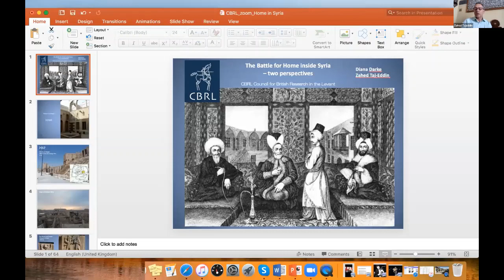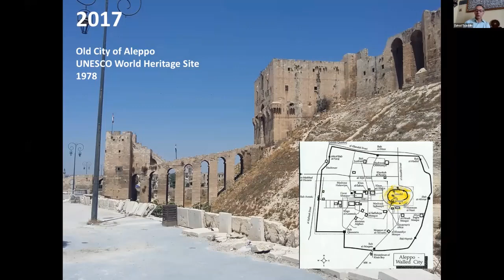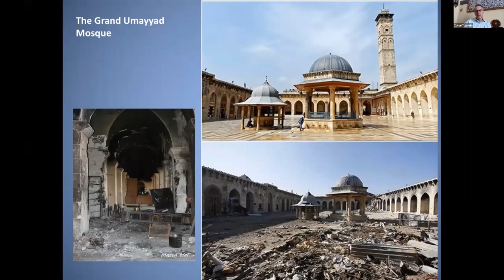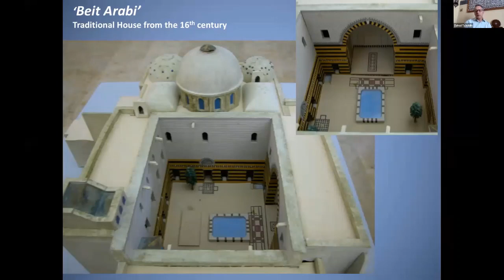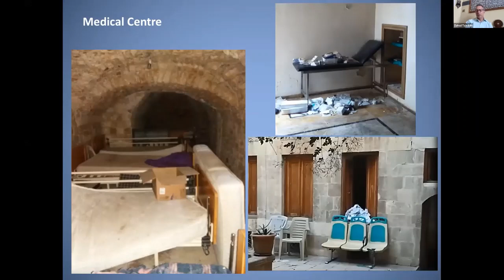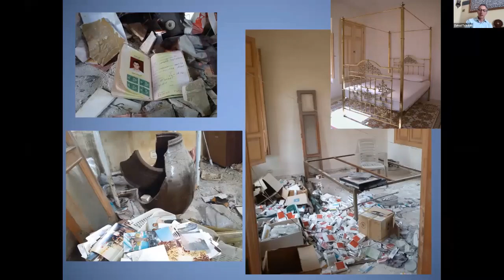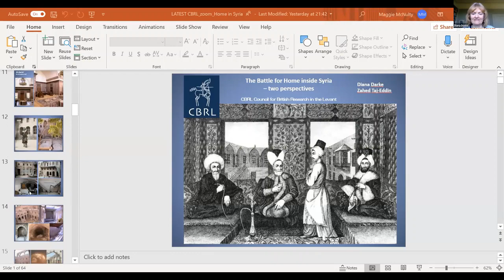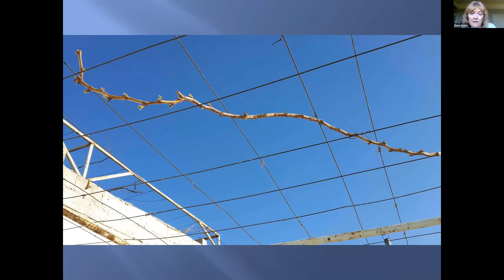The Battle for Home inside Syria - Zahed Tajeddin & Diana Darke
21 May 2020 | Artist and archaeologist Zahed Tajeddin and author Diana Darke use the prism of their historic courtyard houses – his in Aleppo, hers in Damascus – to give a rare first-hand glimpse into how people have battled to save and protect cultural heritage sites within war-zone areas today. As well as showing illustrations of their own restoration projects, they each offer an up-to-date perspective, via recent and regular visits, on the major cultural and societal changes that have taken place as a result of nine years of war. Zahed, whose family has lived in Aleppo throughout the war, talks about the challenges of reconstruction and how people are trying to rebuild their lives, even during a lockdown ‘virtual’ Ramadan. Diana, whose house is lived in by a restoration architect and his family, discusses the social and economic realities, including an overview of how the Coronavirus pandemic is being tackled across the country.

Zahed Tajeddin is an archaeologist, conservator and sculptor; he was born in Aleppo - Syria, presently lives and works in London. He has degrees in Chemistry, Fine Art, an MA in Archaeology and PhD in Archaeological Science and Sculptural Practice. Since 2006, he is an honorary research associate at the Institute of Archaeology, University College London. Zahed has a special interest in history, ancient arts, architecture and culture heritage. He has worked on many archaeological excavations in the Middle East and the Mediterranean basin. He has various publications on arts and ancient materials’ science. He also participated in producing TV programs and podcasts for the BBC and Discovery Chanel. His artwork has been exhibited in the UK and internationally, at venues that include the Brazilian Parliament, Victoria & Albert Museum and Manchester Museum.

Diana Darke is an author and Syria expert with degrees in Arabic from Oxford University and Islamic Art & Architecture from SOAS. After living and working in the Middle East and Turkey for over 30 years, with both government and commercial sectors, she is now a fully independent commentator, asked to give numerous interviews to BBC radio and TV, PBS America, France 24, TRT and Al-Jazeera. She writes Syria features for The Guardian, The Times, The Sunday Times and Middle East Eye, broadcasts From Our Own Correspondent pieces for the BBC, and reviews books on Syria for both Chatham House’s The World Today and The TLS. Her book, My House in Damascus: An Inside View of the Syrian Crisis, now in its third edition, has final chapters describing her recent struggle to reclaim the house from war profiteers. She has been back seven times since the uprising began in March 2011 and remains actively committed to helping Syrians achieve a better future.